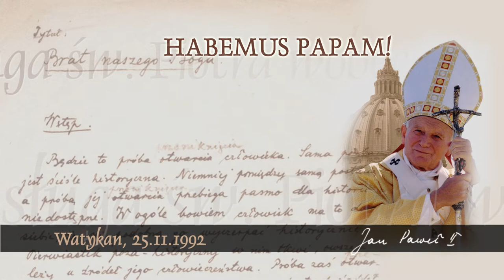Habemus Papam [492]: Posługa św. Piotra wobec episkopatu